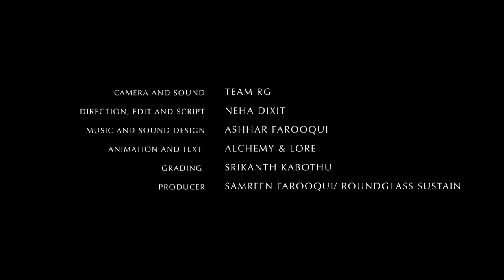Monkey Spa: How Grooming Wins Lion-tailed Macaques Favours and Food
Females spend hours grooming themselves and each other. Its an excellent way to make friends, stay clean and win favours from elders.

On A Food Trail: The Stump-tailed Macaques Search the Forest Floor For A Feast
The Western Hoolock Gibbon Sings and Swings Along the Forest Canopies